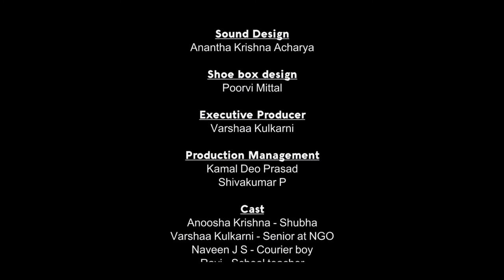The Shoe Box - A short film | Official selection at BISFF and LVIFF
The event brings together thought leaders and unsung heroes from the field of disability and inclusion to deliberate, discuss, and drive change in our society. Since its inception in 2012, IIS has become a movement involving Corporates, NGO’s, Government, Schools, and Volunteers. More than 10,000 people have attended the annual event in person with an online viewership of over 12million.